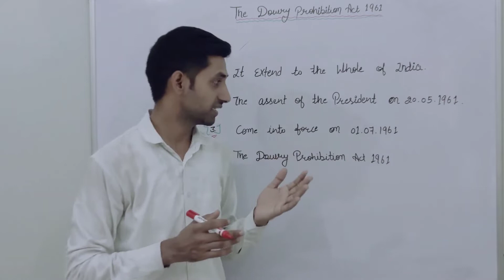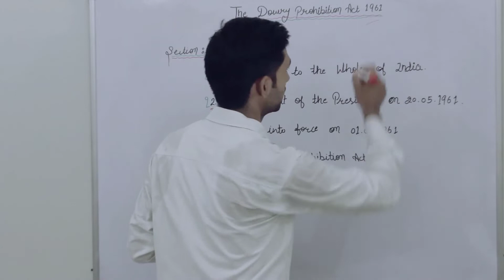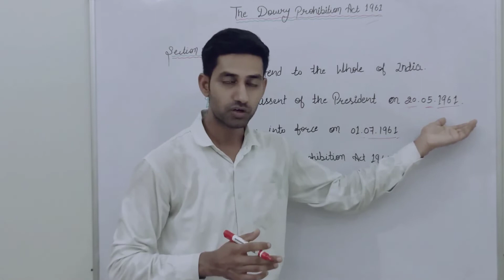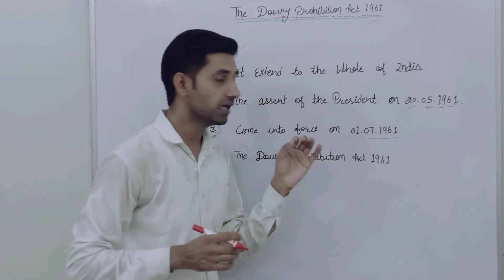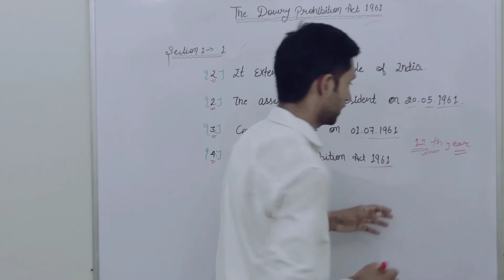Section 1 Title extent || Dowry Prohibition Act 1961|| Important MCQ of Dowry Prohibition Act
legal advice
law is life ipc
law is life
law is life crpc
supreme court
legal gurukul
ipc
law
divorce
advocate piyush mittal
legal
498a
dowry
law is life cpc
mp adpo | cg adpo | judiciary
complete cpc 1908 section 1 to 158
code of civil procedure code marathon class
dowry prohibition act
section 1 to 158 code of civil procedure
complete code of civil procedure 1908 lecture
complete civil procedure code lecture section 1 to 158
section 1 to 158 cpc 1908 lecture
civil procedure code marathon class
odisha news
crime
498a case
498a supreme court
498a judgement
dowry system
supreme court judgement
hindi
latest news in hindi
hindi news
top news
high court
trending
crpc
advocate
lawyer
law study
legal bytes youtube
legal vices
legal edge
legal bytes
reels
youtubeshorts
shorts
maintaining confidentiality
legal knowledge
laws in india
legal banjara
origin 26 law labs
origin law labs
origin
legal mindset
finology legal
jaiib legal and regulatory aspects of banking
legal aptitude for llb entrance
legal pedagogy
dowry death
vismaya dowry death
dowry deaths
dowry death kerala vismaya
india today
dowry death kerala
sandeep maheshwari
saurabh joshi vlogs
takla motivation
dahej ka case hone par kya kare
harshvardhan jain
a2 motivation
trending videos
talak
dharmu deshwal
vlog
kanya sulkam telugu
vara katnam telugu
oli in marriage
dowry in marriages
dowry in christians
dowry act
ipcsection
fire school of ministry
ask me anything
should a christian pay a dowry
should you pay a dowry as a christian
christians and dowries
biblical marriage
should i pay a dowry as a christian
are dowries still a thing
christian dowries
are dowries bad
is it biblical to pay a dowry
are dowries biblical
motivation
christian
wedding spiritual meaning
biblical meaning of a bride in dream
dream meaning of paying bride price
symbolism of bride price
false dowry case punishment in india
how to deal flase dowry case ? dowry case
अगर आपकी पत्नी आप पर झूठा दहेज केस करने की धमकी दे तो उस पर ये 2 केस कर दो
legal help
legal help and advice bangla
no dowry in kerala nice job ❤
tax service
noclar
code of ethics
gaurav garg
amarjit chopra
chartered accountant
icai
legal aptitude for clat 2023
legal reasoning questions
legal reasoning for clat 2023
clat legal reasoning practice questions
clat legal aptitude questions
clat legal reasoning 2023
clat legal reasoning questions
clat legal aptitude lectures
clat legal reasoning